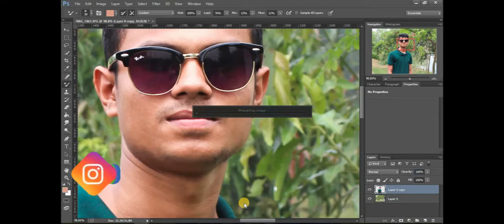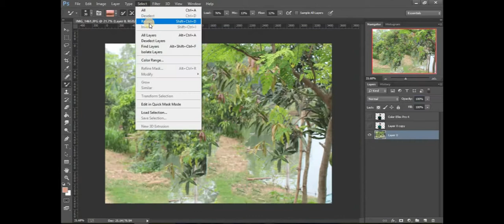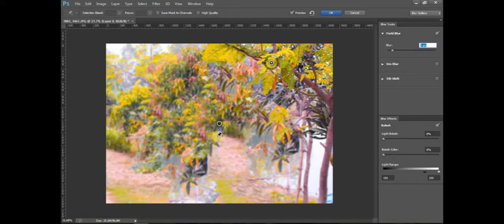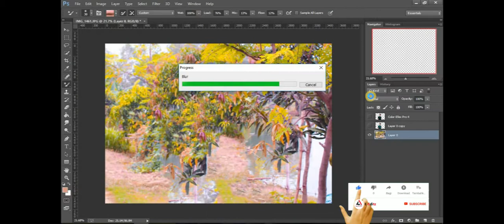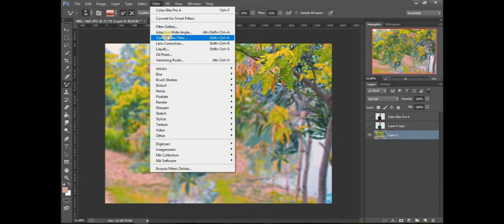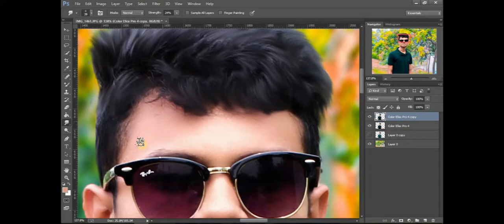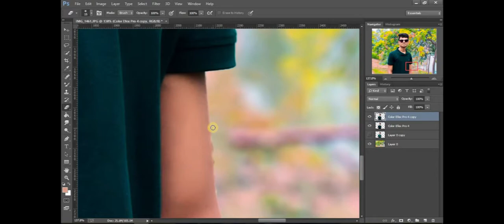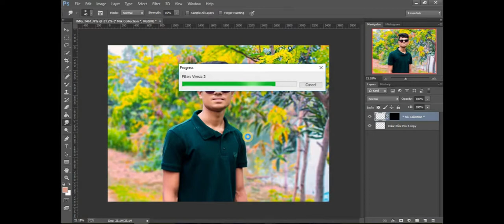How To Use Photoshop cc Camera RAW Filter | Nik Software - Color Efex Pro 4 Full Version By E-Editz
Hi Guys.
I am SA. Today I am Back With a new tutorial
Welcome my new video. In this video i am showing how to edit photo in Picsart app and how edit image from snapseed app,picsart cb editing,

Our More Interesting Top 10 Edit Video ➤

PC Edit ➤